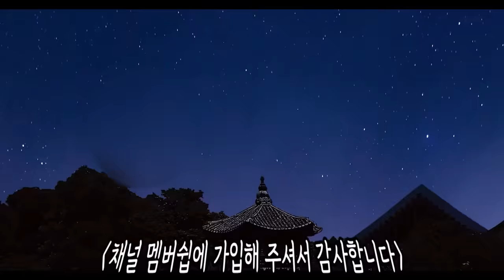"바람펴도 괜찮아요" 충격적인 라오스 문화와 결혼 지참금 l 라오스 국제결혼 5화(서울 용산 국제 23-0001 )